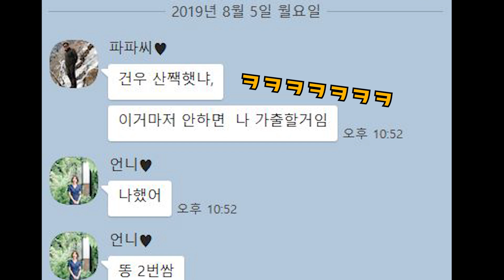강아지 싫다던 아빠, 함께한지 반년이 지나자? (아빠의 못말리는 막내아들사랑ㅋㅋㅋ)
안녕하세요! 넘 오랜만의 업로드이네요.. 기다려주신 분들께 죄송합니다ㅠㅠ
이번 영상은!
강아지 키우지 말라던 아빠의 반년 지난 근황!이에요
통화할 때도 건우 이야기... 가족 카톡방에도 온종일 건우 이야기..
외식할 때도 건우 먼저 챙기기..
다른 걱정은 안해도 건우 똥걱정은 꼭 하는ㅋㅋㅋ아빠의 근황입니다.
아들 없다고 서운해하셨는데 드디어 늦둥이 아들을 얻었네요 : )

많은 분들이 댓글에서 말해주셨듯이, 강아지 싫다고 하는 부모님들은 정말 강아지가 싫은 게 아니라 책임의 무게감을 알아 신중하신 것 같아요. (정말 안좋아하시는 분들도 물론 있겠지만!)

[소통하기]
건우Instagram: happy.gunu
누나Instagram: choi_sehwa